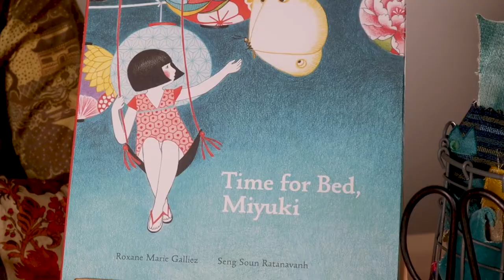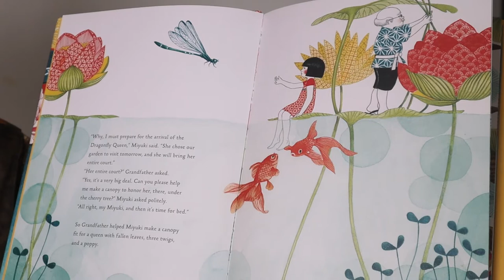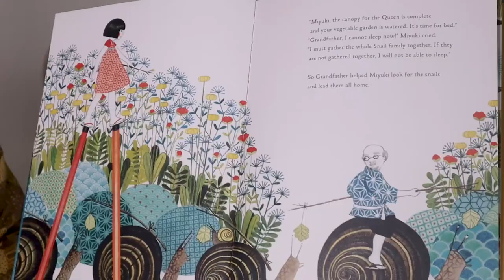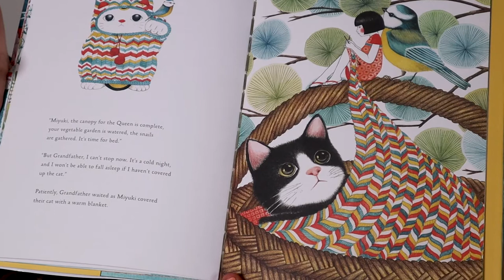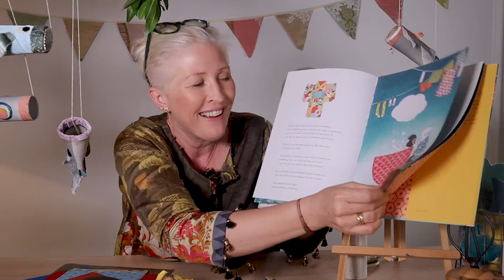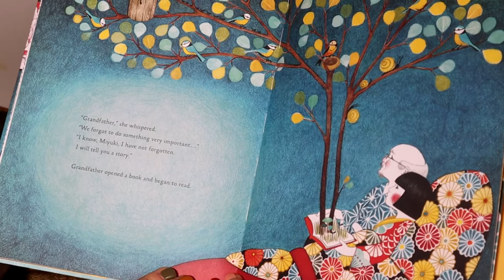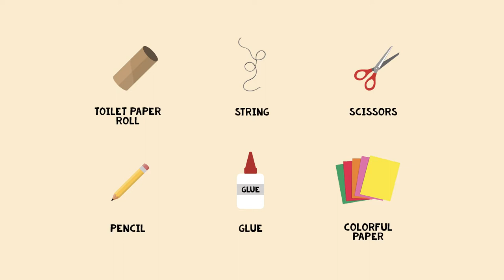Time For Bed, Miyuki - Read Along and the Making of Koi Fish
If you're in a need of good, positive thoughts and of good dreams, then you must listen to this story, and make yourself a Koi Fish!
Today, we are listenning to this gem of a book that captures so many icon images of Japanese culture, and magpieing the luck-bringing kainobori carp kite using only a few simple materials.
'Time For Bed, Miyuki' by Roxane Marie Galliez, illustrated by Seng Soun Ratanavanh, is an enchanting story about a little girl, Miyuki, who like most children at bed time, gets very creative and cannot be bothered going to bed. The nature surrounding her is calling her to complete all kinds of sweet chores, and the loving grandpa following her footsteps, patiently helps her complete the tasks. The waterring of vegetables, the collecting of snails, the making of a canopy for the Dragonfly Queen, simply cannot be done the following day. Each page is illustrated with illuminating water-colours and mesmerising coloured-pencils images, capturing the natural elements such as the sun, flowers, the pond, a nightingale. It is a book you would want to move into, live in, explore and finally, fall asleep in.
The Magpie sure does! This is our absolute favourite bedtime journey. Join in. You will love it!

to see the magic that happens around the making of our videos :)
Share your crafts that you magpied with us using